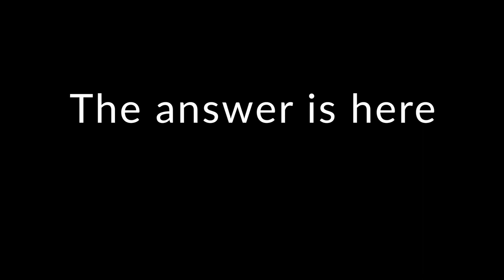You Won't Believe What Happened To The Guy Who Films Fairy Folk!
If you'd like to support my efforts on either channel, consider buying me a coffee:

I suggested to Erwin that he has a channel trailer so made this.. I was quite pleased with it. Until I showed it to Erwin...

Is there a more 'click-baity' title I could use? I'm trying to help him bring more people in to see his videos.

That was also rejected by Erwin, but the third one got the green light! yay. Have a look at the final Channel Promo here and let me know what you think!